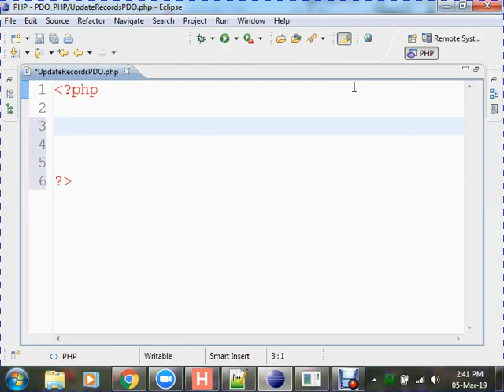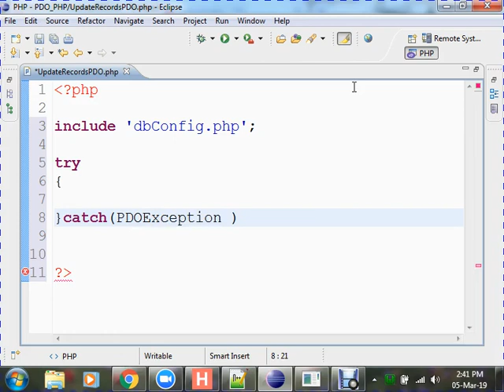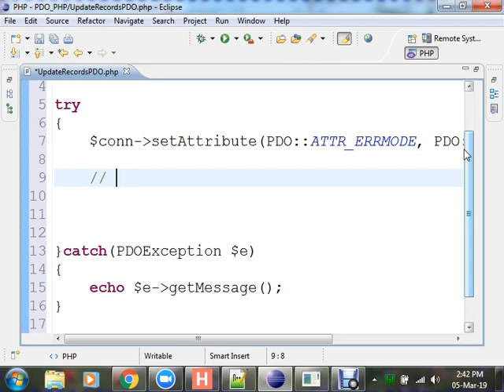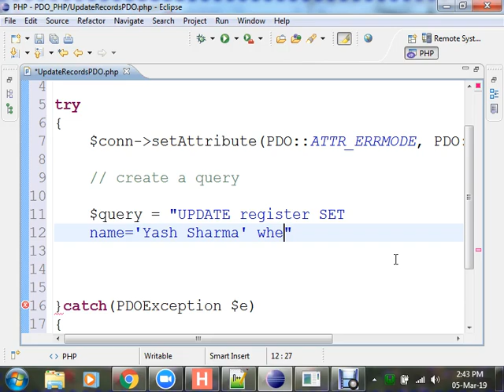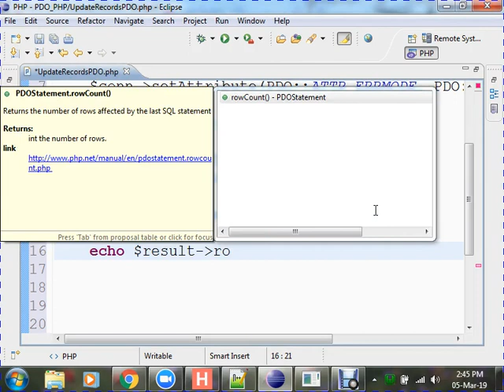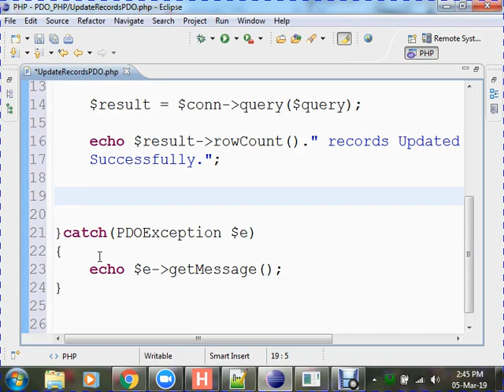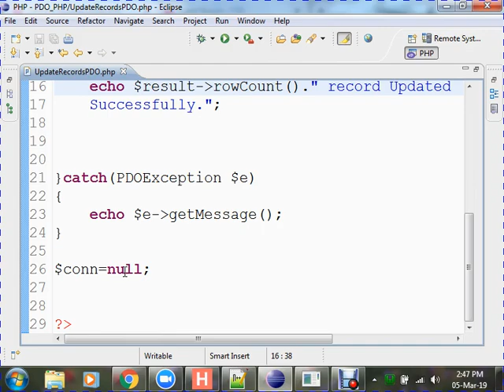Update Records Using PDO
In this session we will discuss about Update Records Using PDO.
Get full access to Building Dynamic Web Sites with Linux Apache MySQL PHP - Classroom Training